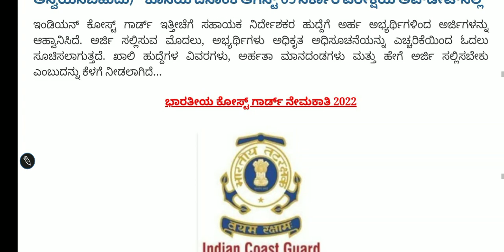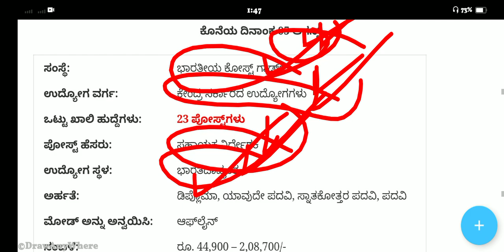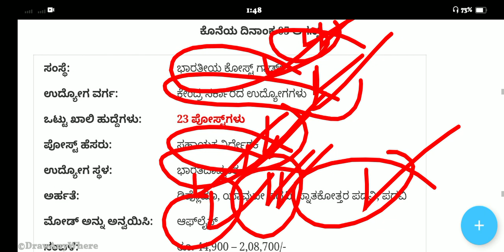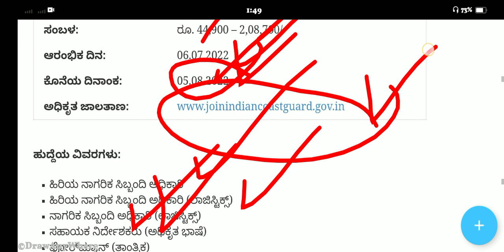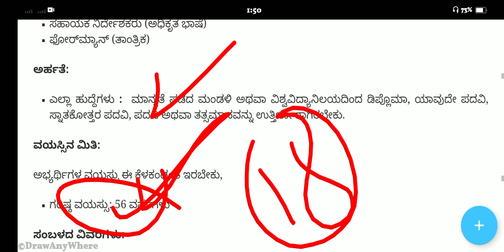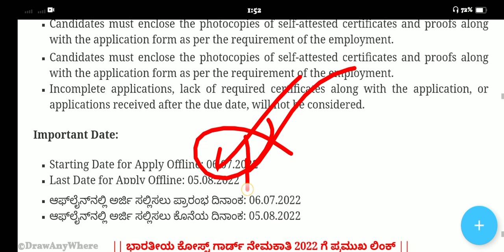Indian Coast Guard Recruitment 2022 |Fireman Recruitment |Govt Jobs Recruitment